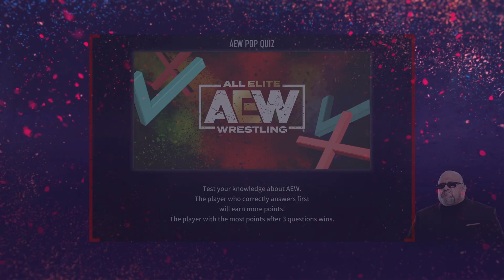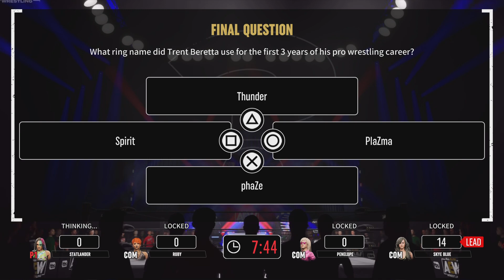AEW: Fight Forever PopQuiz #23